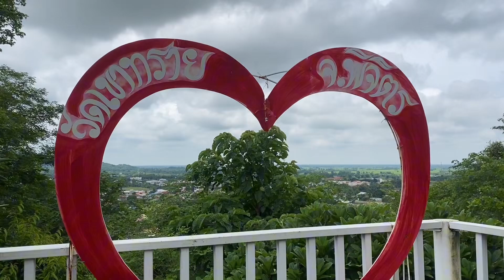#61 วัดพระพุทธบาทเขาทราย จังหวัดพิจิตร